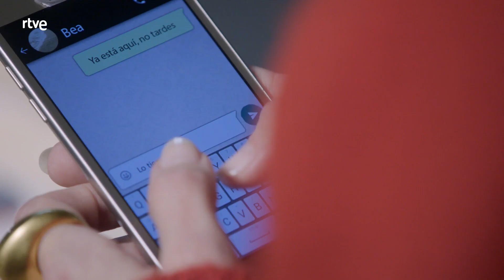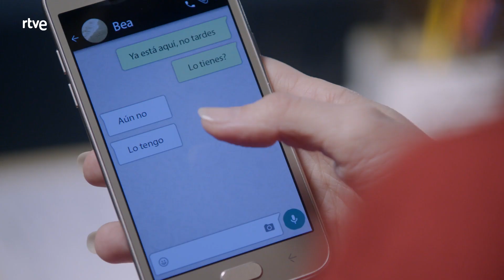Servir y Proteger: Bea roba el móvil secreto de Quintero Capítulo943 | RTVE Series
Bea roba el móvil secreto de Quintero.